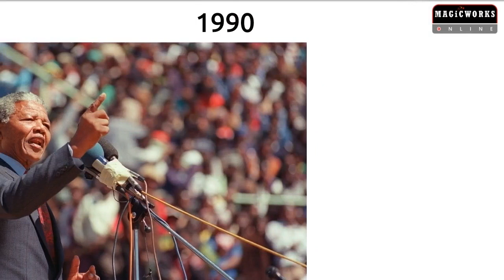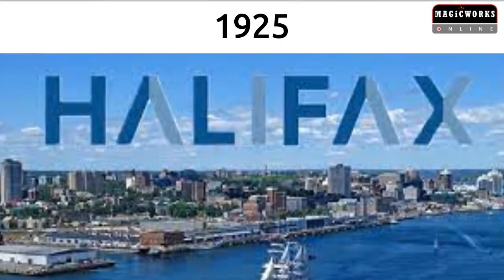Today in History 23rd of June English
Today’s video is about “The Twenty-third of June in history”. So, let's see what are the most significant events that occurred on this day.

In 1888, Frederick Douglass got the nomination as a first African-American for US Vice President.
In 1894, The International Olympic Committee was founded at Paris in France.

In 1990, on a US tour, African National Congress leader Nelson Mandela received a tumultuous reception in Boston.

Birthdays: In1894, the King of the United Kingdom and the Dominions of the British Empire and Emperor of India Edward Eighth was born in England.

In 1901, Ahmet Hamdi Tanpınar. Turkish poet.Novelist. who is recognized as one of the greatest representatives of modernism in Turkish literature was born in Istanbul.

In 1925, British biochemist Oliver Smithies who won the Nobel Prize in 2007 for gene targeting was born in Halifax.

Deaths… In 1995, American biologist Jonas Salk died at the age of 80. He took place in history for creating the Polio vaccine.

In 1996, Australian cricket fast bowler Ray Lindwall who played 61 Tests and took 228 wickets died at the age of 74.
1997 Betty Shabazz, who was an American educator and civil rights activist. died from a fire accident at the age of 63.